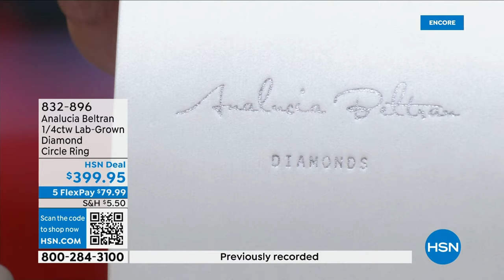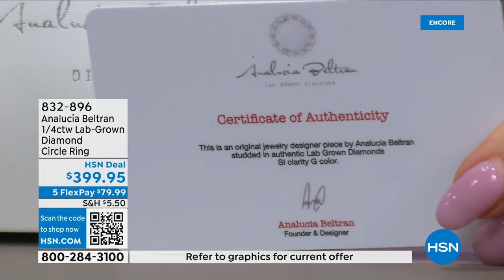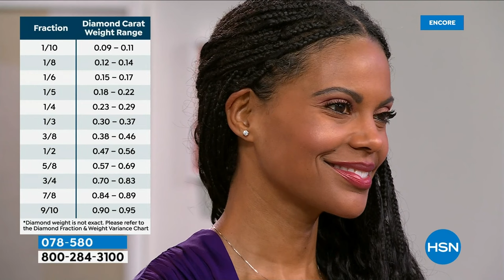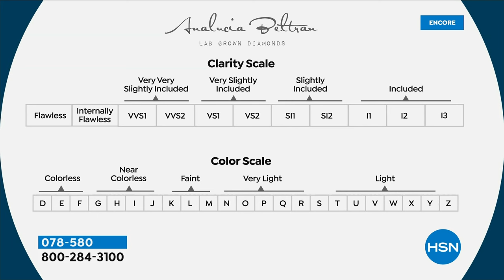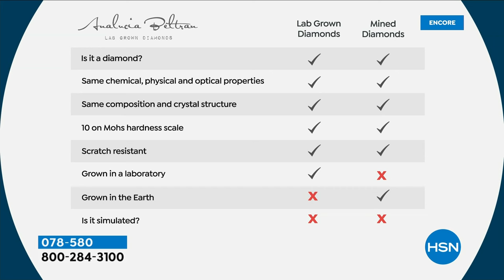HSN | Ana Lucia Lab Grown Diamond Jewelry Gifts 10.17.2023 - 03 AM